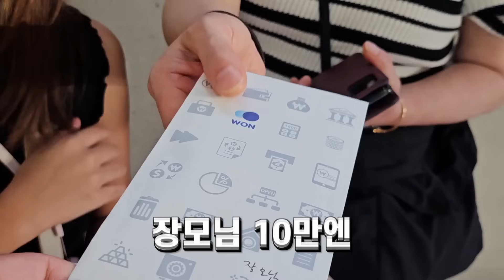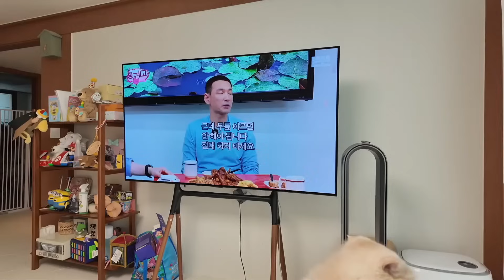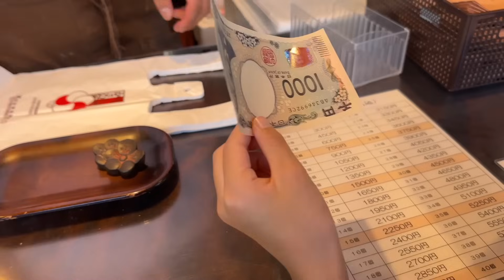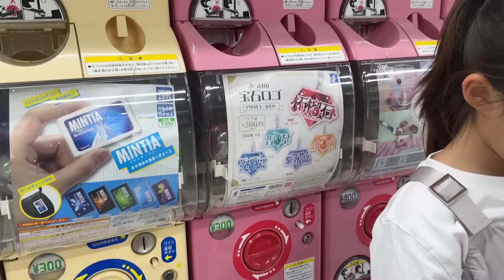최고 더운날 여행을 떠난 뚜아,뚜지,뚜맘,할머니 vs 집에서 고양이 보는 뚜빠 ㅋㅋ 누가 더 재밌을까요?? 가족일상 여행 브이로그 | 뚜아뚜지TV